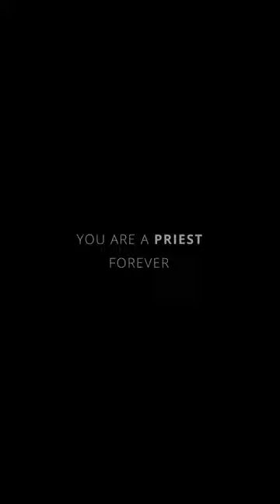Fr. Ino's 25th Sacerdotal Anniversary - Short Video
HAPPY 25TH SACERDOTAL ANNIVERSARY REV. FR. JOSE RODOLFO C. COLENDRINO!

Credits to Fr. Ino's friends for all the images used in the video.
Song: Holocene by Bon Iver